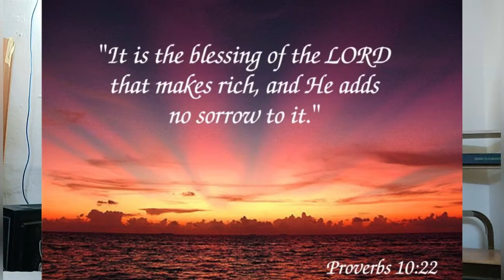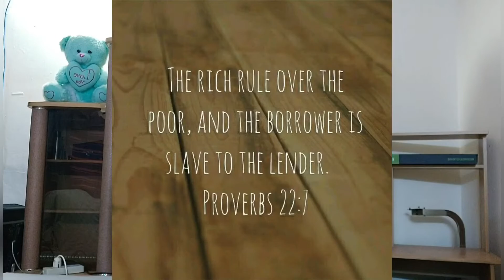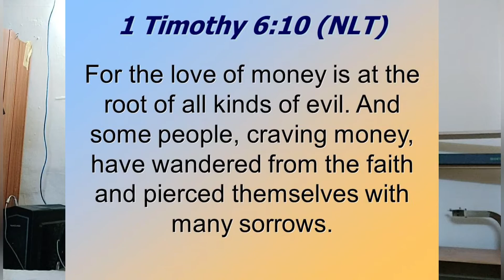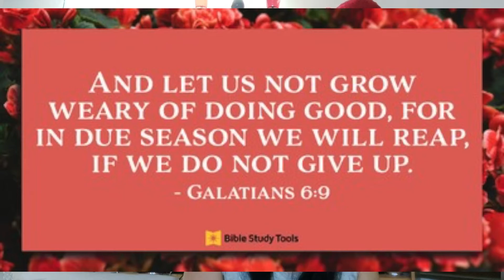YAYAMAN KA!SA 10 MONEY PRINCIPLES MULA SA BIBLE (NAKAKA-SURPRISE ANG MGA VERSES DITO!)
YAYAMAN KA! SA 10 MONEY PRINCIPLES MULA SA BIBLE (NAKAKA-SURPISE ANG MGA VERSES DITO) | GENA REY CRISTOBAL

Bakit ba maraming naghihirap ngayon?
maraming dahilan kung bakit, but today instead of focusing  on these reasons, alamin natin on how we can be rich, just by learning these 10 money principles na nasa Bible. Pwede ba yun? Oo naman!  Check these vedio out and you will be surprised na ang mga verses ( na pwedeng nababasa nyo na) could make a huge impact to become rich